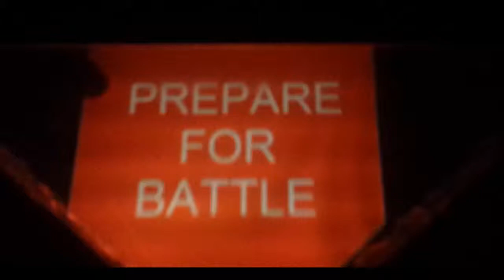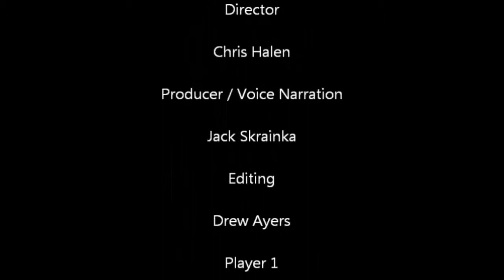Angry Birds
Accelerated Physics Hologram Videos 2014